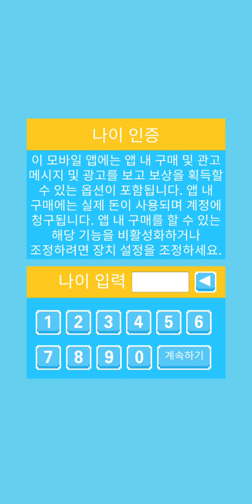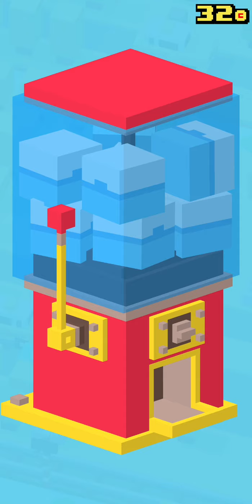[길건너 친구들, Crossy Road] Game Play Video.